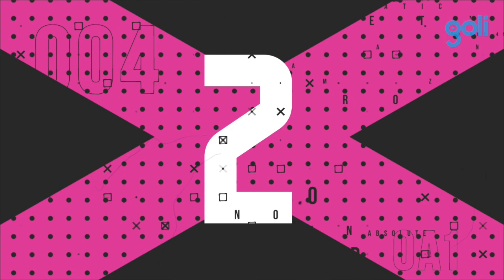CRIOLLOS VS DEPORTIVO LOYOLA - COPA DE VERANO - FECHA 1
Fútbol en HD.

Todas tus jugadas, goles, atajadas, bloopers y líricos en un solo lugar.

Vení a vivir la experiencia Goli y sentite un jugador profesional.